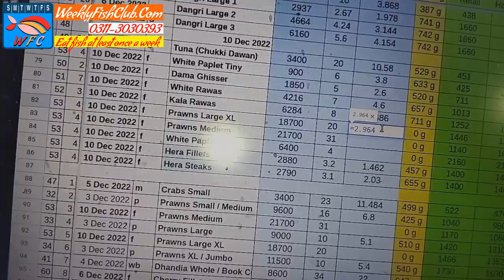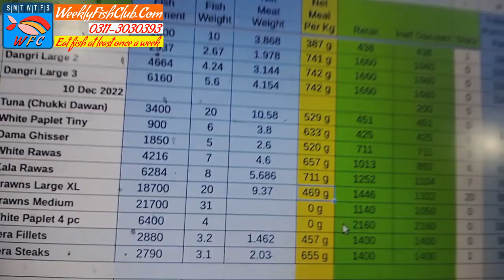Prawns Packet Weight Calculation 11 Dec 2022 1-20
WeeklyFishClub.Com
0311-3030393